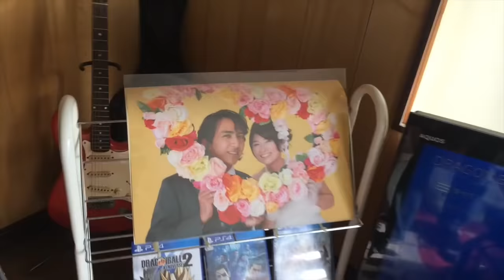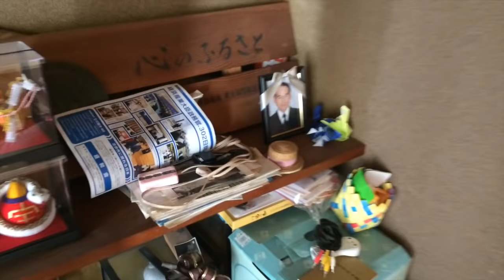Rumah Keluarga Sederhana di Jepang